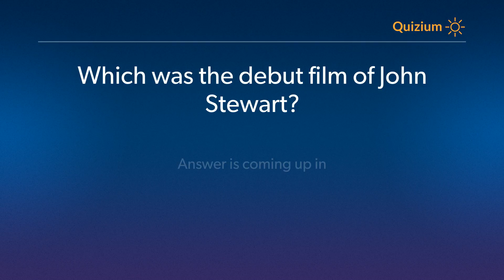Which was the debut film of John Stewart? John Stewart Quiz